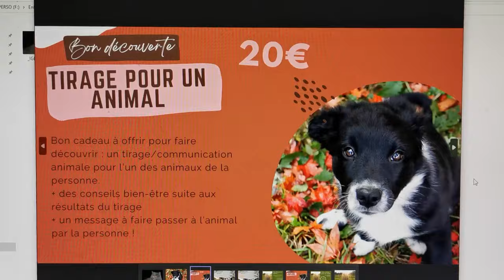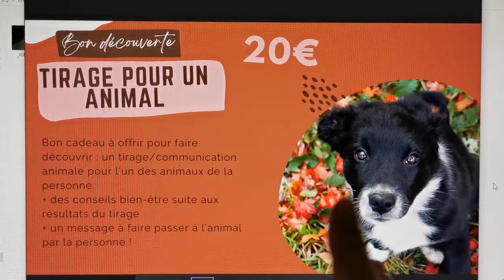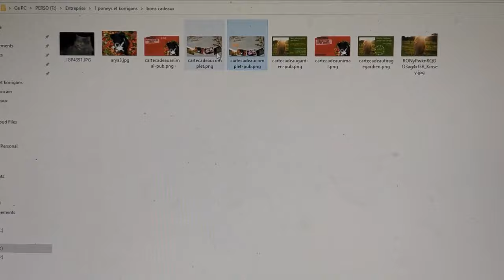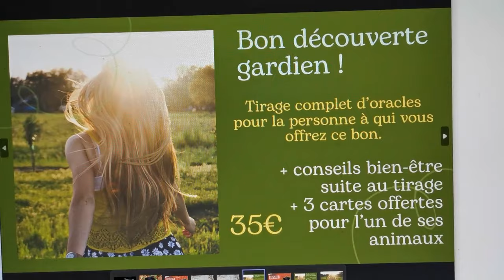On se les caille !! + petit ras le bol + jeu de chiens #33 WEEKLY VLOG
► Encore un énorme merci pour Nausicaa !